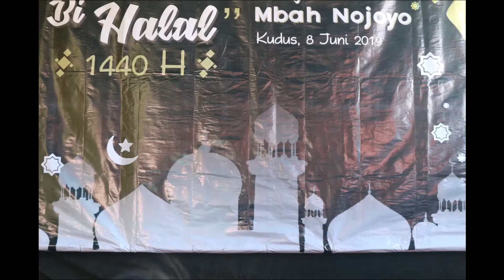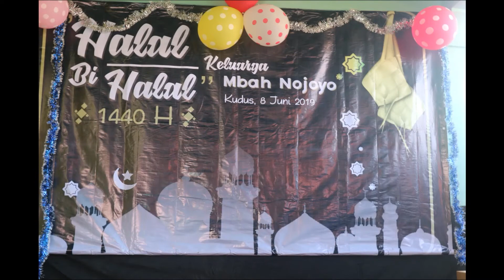HALAL BIL HALAL KELUARGA NOJOYO